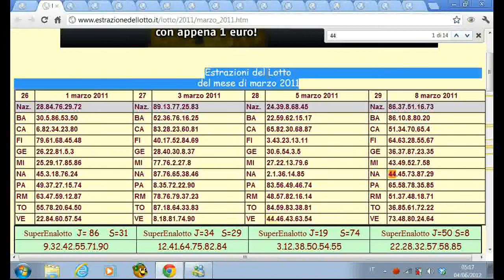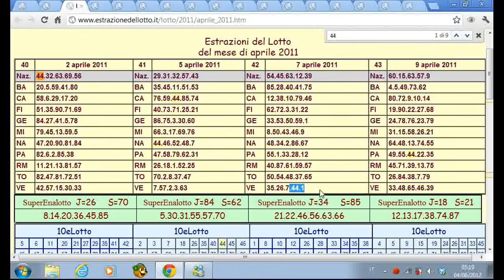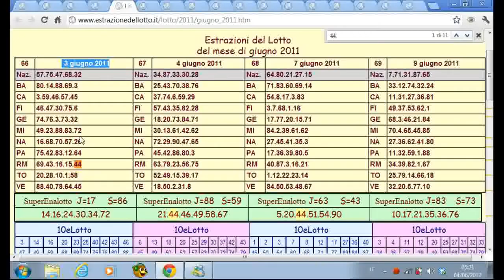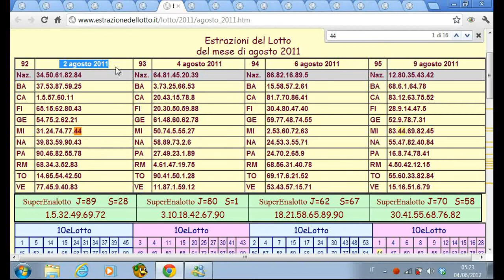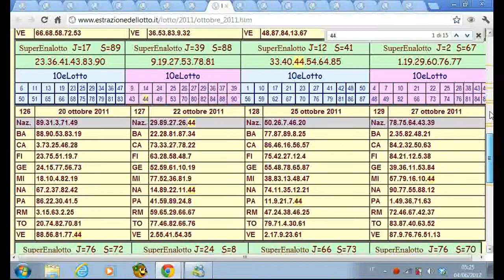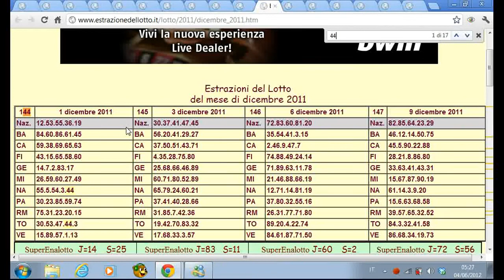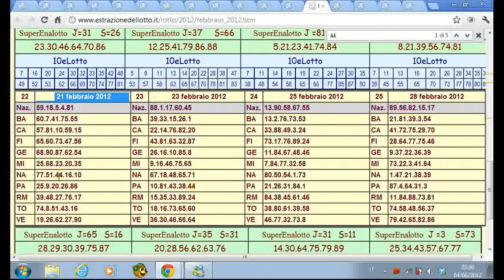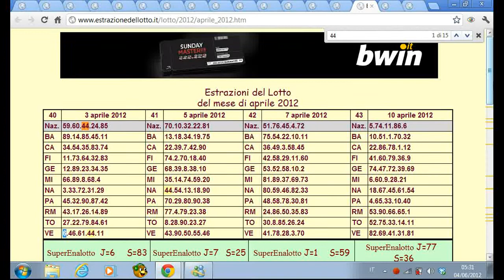METODO LOTTO "SUPER AMBO 44"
QUESTO NUOVO METODO E UN METODO STATISTICO ASSOLUTO CHE METTE IN GIOCO TRE SUPER AMBI SECCHI CON IL CAPOGIOCO 44 MICIDIALE!!SPERO E CREDO CHE QUESTO ELABORATO CI FARA VINCERE TANTI AMBI..GIA DO LA POSSIBILITA GRATUITAMENTE DI FAR VINCERE L AMBO A TUTTE A TUTTI COLORO CHE MIS EGUONO E CHI VORRA IL METODO COMPLETO AVRA LA POSSIBILITA DI GIOCARE A RUOTA SECCA E PER TERNO SECCO!!!